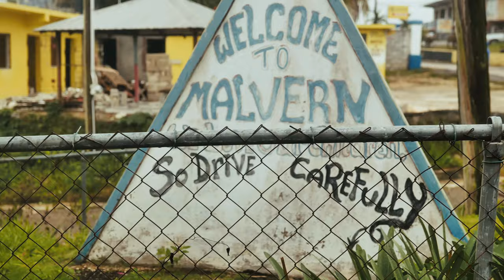Stratigy - Stop The Violence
Music Video For STOPTHEVIOLENCE Performed by Stratigy.
Produced By: Steppa Ent
Directed & Edited By: SAKU

For all inquiries contact Steppa Entertainment

LYRICS